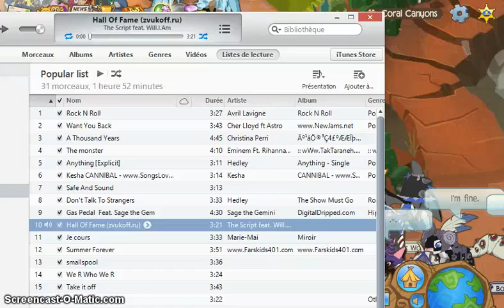Rare Wings Giveaway! *CLOSED*